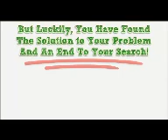Melissa & Doug Drawing Pad.mp4